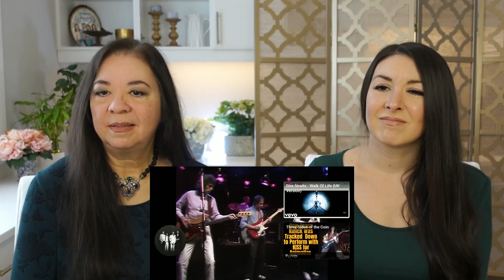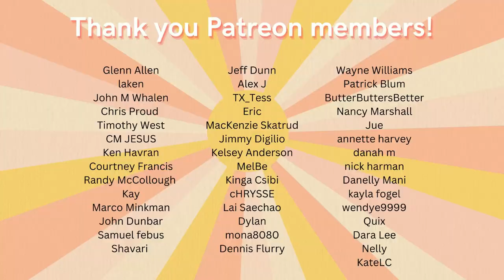Dire Straits "Sultans Of Swing" REACTION Video | best reaction video to music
Millennial reacts to old music. Dire Straits reaction video, Sultans Of Swing. First time hearing this song. Best reaction videos to music. Best reaction to 70s music.